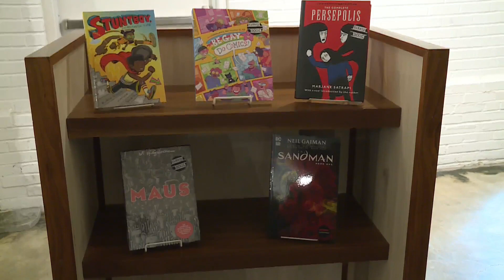Coffee shop hosts 'banned book' display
A midtown coffee shop gave book lovers a chance to read books that have been restricted by schools in the state of Missouri.

'Blueprint Coffee teamed with Left Bank Books Foundation at the High Low building on Washington Avenue. They gave readers a few hours to browse the banned books. The 'American Library Association' says 273 books have been banned for any number of issues relating to race, gender, or sexuality. It ranks Missouri third in the nation for the number of banned books.

Left Bank Books General Manager Daniell King says, "What's ironic is that, generally speaking, a book getting banned does make more people interested in it because they're curious about why, and so our goal is to make sure we have as many of those to provide for folks as possible, or order them. We believe very much in the freedom to read."

Also at the event, visitors could write postcards to their legislatures to let them know what they thought of banning books.

Correction:  This article has been corrected to indicate that the books were restricted by schools in the state of Missouri.  The state of Missouri has not banned the books.